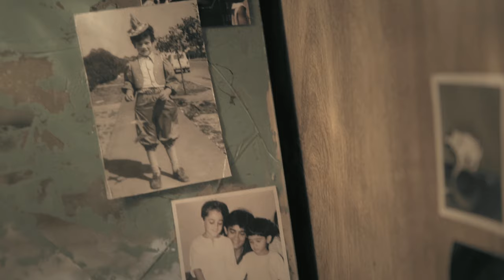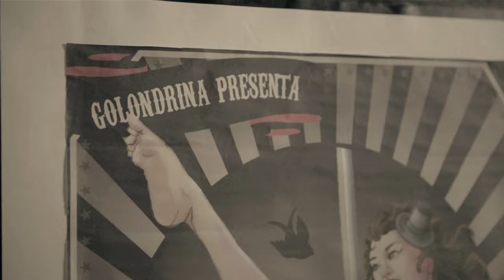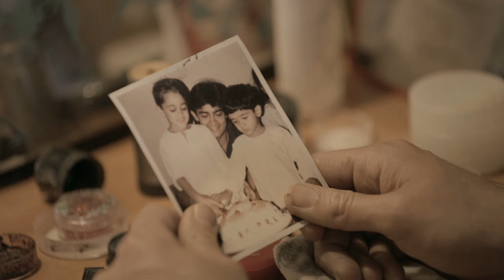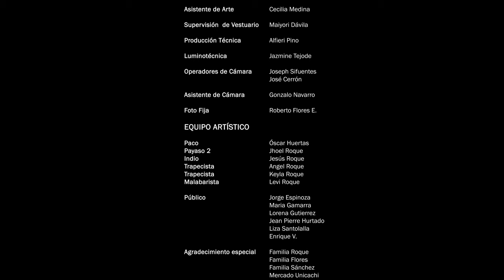Cortometraje: La Última Función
Cortometraje peruano dirigido por Roberto Flores Muñoz y producido por Kelly Sánchez Villanueva. Ganador del Concurso Nacional de Cortometrajes 2015 organizado por la DAFO (Dirección del Audiovisual, la Fonografía y los Nuevos Medios) del Ministerio de Cultura.

SINOPSIS

Jorge trabaja como payaso en un circo de barrio. Ser payaso es todo lo que sabe y quiere hacer por el resto de su vida. De pronto, un día su jefe le informa que tendrá que vender el circo debido a la poca concurrencia de público. Esta noticia hará que Jorge luche por evitar que el circo sea vendido a toda costa, hasta su última función.

PREMIOS Y SELECCIONES

- Ganador del Concurso Nacional de Cortometrajes 2015 organizado por la DAFO (Dirección del Audiovisual, la Fonografía y los Nuevos Medios) del Ministerio de Cultura (Perú).
- Mejor Cortometraje Peruano del VIII Festival De Cine De Villa María Del Triunfo (Perú)
- Mejor Cortometraje de Ficción del I Roselle Park Loves Shorts! Film Festival (EE.UU.)

- II Festival De Cine Peruano En British Columbia (Canadá)
- IV Festival De Cortometrajes Mecal (Chile)
- III Festival Cinematográfico De Juliaca (Perú)
- II Feria Internacional De Cine Independiente De Bogotá (Colombia)
- I Festival Altermundista De Cine De Engativá (Colombia)
- X Festival Latinoamericano De Cortometrajes Córtala de Tucumán (Argentina)
- III Festival Nacional De Cine De Huánuco (Perú)
- XXV Euroshorts Young Filmmakers (Polonia)
- XIII International Short & Independent Film Festival (Bangladesh)
- III Festival De Cine De Trujillo (Perú)
- XI Festival De Cortometrajes De Lima Filmo Corto (Perú)

FICHA ARTÍSTICA

- Gonzalo Molina
- Víctor Prada
- Janncarlo Torrese
- Óscar Huertas
- Jhoel Roque
- Jesús Roque
- Ángel Roque
- Keyla Roque
- Levi Roque
- Jean Pierre Hurtado
- Jorge Espinoza
- Liza Santolalla
- Lorena Gutiérrez
- María Gamarra

FICHA TÉCNICA

- Director: Roberto Flores Muñoz
- Productora ejecutiva: Kelly Sánchez Villanueva
- Guionista: Diego Luna-Victoria
- 1er Asistente de dirección: Diego Gómez
- 2do Asistente de dirección: Manuel Higueras
- 3er Asistente de dirección: Giancarlo Jacob
- Director de fotografía: Jorge Cerna
- Director de arte: Rodrigo Núñez
- Jefa de vestuario: Lucely Aguilar
- Maquilladora: Fátima Gonzalez
- Sonidista: Karl Candela
- Productor técnico: Alfieri Pino
- Luminotécnica: Jazmine Tejada
- Asistente de arte: Cecilia Medina
- Supervisora de vestuario: Maiyori Dávila
- Asistentes de producción: Arnold Benitez, María Eugenia Gutarra, Gianfranco Rodríguez, Manuel Pro
- Operadores de cámara: Joseph Sifuentes, José Cerrón
- Asistente de cámara: Gonzalo Navarro
- Foto fija: Roberto Flores E.
- Posproductor de sonido: Raúl Astete
- Musicalizadora: Karin Zielinski
- Editor: Roberto Flores
- Colorizador y posproductor de imagen: Emanuel Muñoz